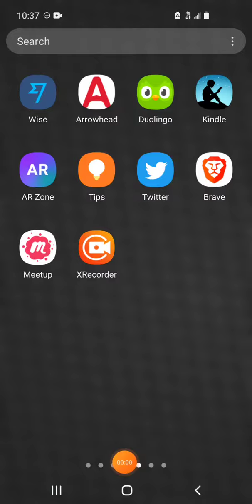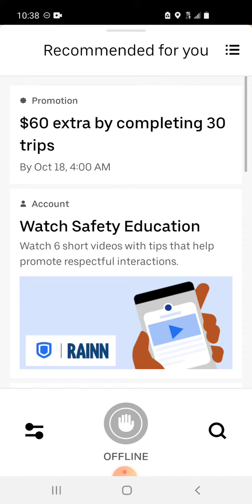I am an App Slave to Lyft and Uber - An Indentured Servant working for an Algorithm - Bad Mood Day!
Okay, not my usual mood but sometimes things get in the way. I ended up not driving and went on to enjoy my day out in the park and in the beach.